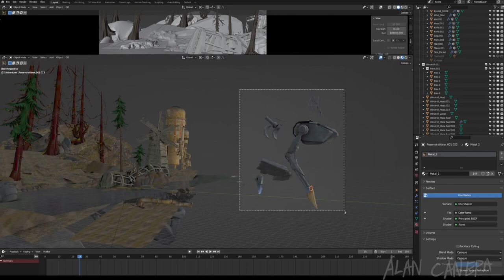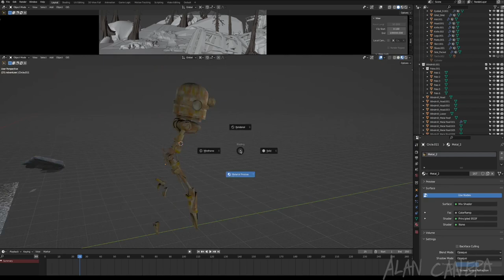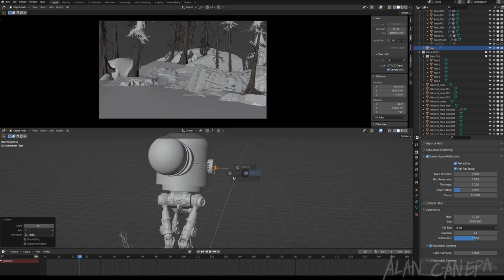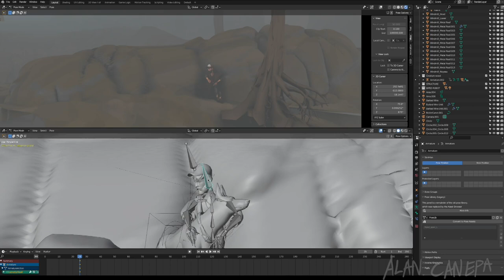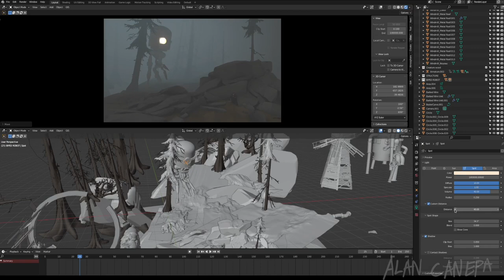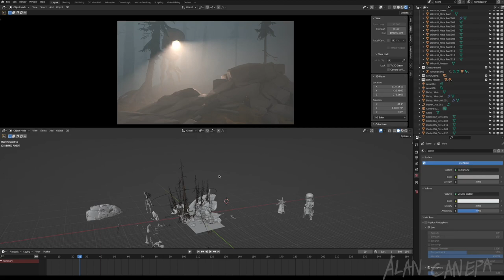Environment Art - Process #93 in Blender